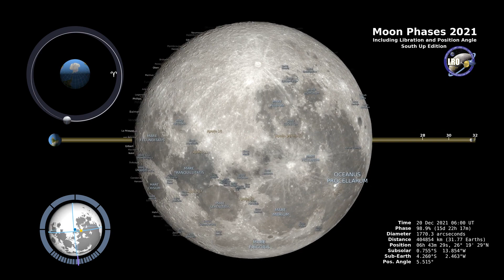Moon Phases 2021 – Southern Hemisphere – 4K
Throughout the year 2021, this 4K visualisation displays the Moon's phase and libration at hourly intervals as seen from the Southern Hemisphere. An hour is shown by each frame. This visualisation also displays the Moon's true scale distance from the Earth, sub-Earth and subsolar points, and orbital position. Along with Apollo landing sites, Maria, and other albedo features in sunlight, craters close to the terminator have labels.

Dhruv Rathe
Dhruv,Rathee
indian youtuber
khan sir
khan sir patna
moon mission
apollo 11
neil armstrong
neil armstrong interview
neil armstrong death
neil armstrong on moon
apollo 11 launch
apollo 11 landing
neil armstrong real story
apollo 11 real story
apollo 11 real video
apollo 11 khan sir
neil armstrong drawing
apollo 11 moon mission
moon mission apollo 11 hindi
nasa
isro
space
moon
landing
mars
space station
moon landing wasop
shuttle landing
space shuttle flying,spaceship flying
real nasa 4k
transbordador espacial volando
transbordador espacial 4k
transbordador espacial aterrizaje NASAscience
universe
apollo
lua
flag
bandeira
astronaut
spacecraft
aerospace
engineering
technology
station
gravity
physics
usa
stuctures
big,design
stuff
project
systems
full
life
iss
news
1080p
discover
facts
films
tour
ufo
earth
NASA
new
hd
sun
moon
sky
earth